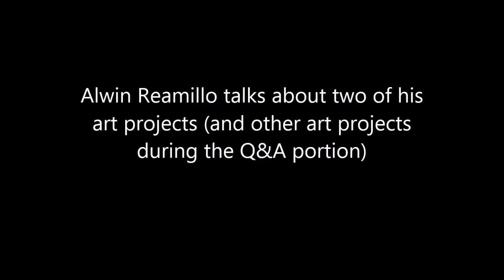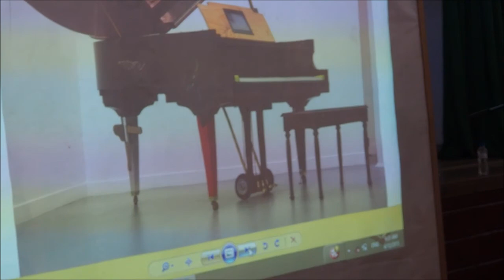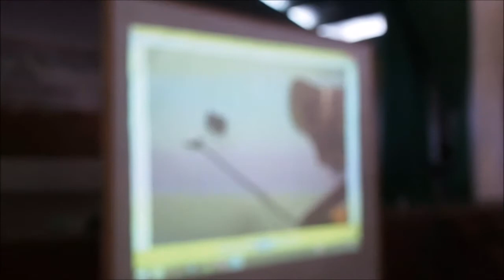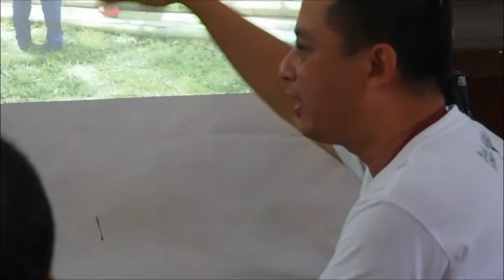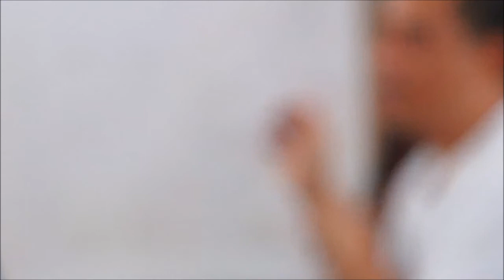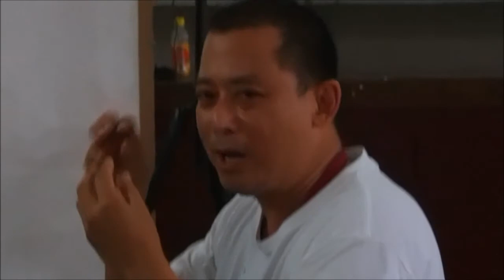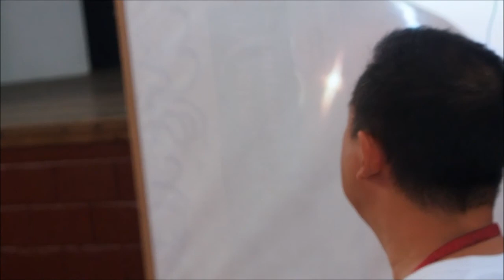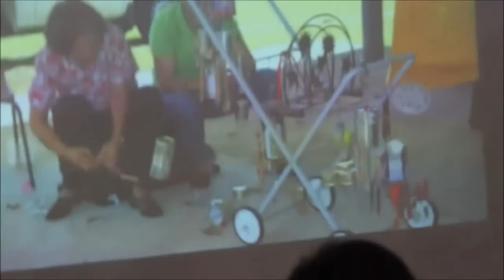Alwin Reamillo's talk at the 5th Artletics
Alwin Reamillo is the guest for the Artist's Talk at Manny Garibay's 5th Artletics, held at De La Salle Lipa from April 11-12, 2015. He discusses some of his major projects, notably the Bayanihan project he spearheaded in Australia.